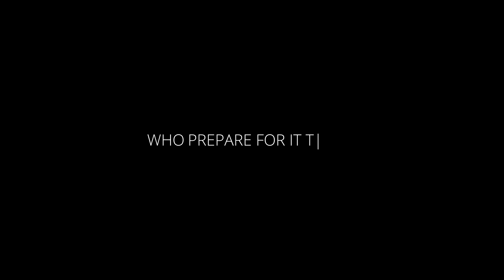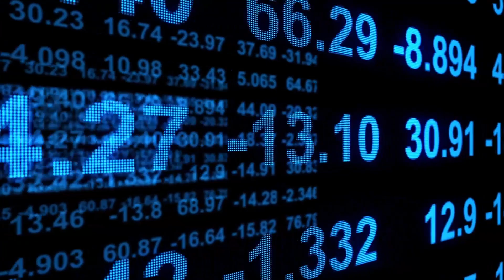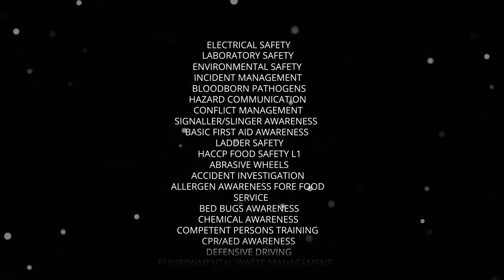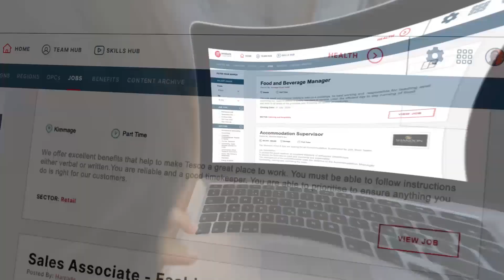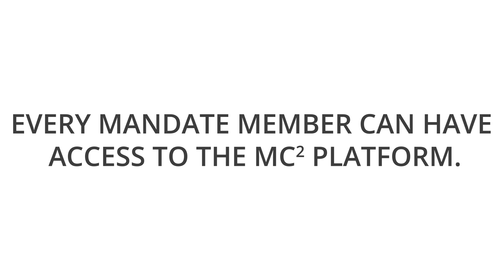The Next 5 minutes could change your life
MC2 is a one stop shop solution for you and 6 of your loved ones to access 100s of  Accredited Online Courses matched to 1000s of Job Opportunities